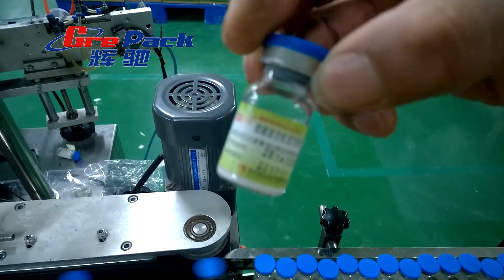MPC-300 High speed servo vertical labeling machine for pharmaceutical Vials